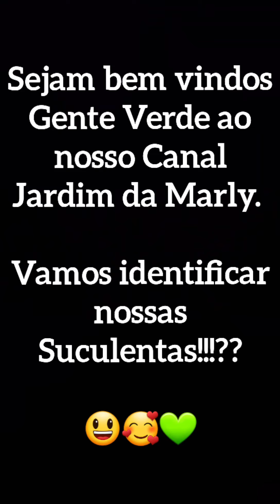IDENTIFICAÇÃO de suculentas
Vídeo mostrando algumas suculentas e suas identificações.